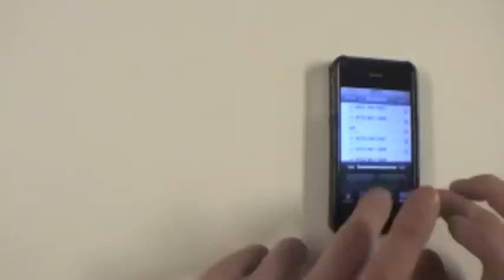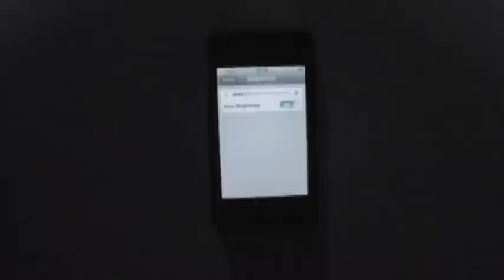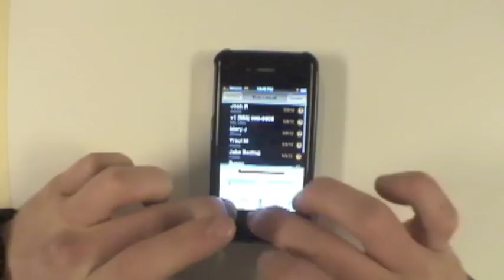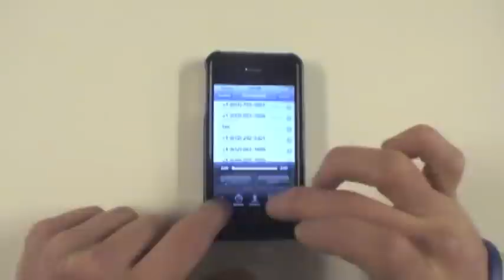Scary iPhones & Nice Lights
It's a video so watch it..